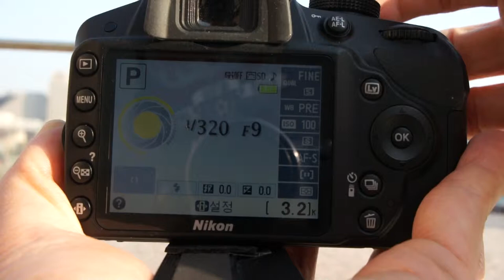Nikon D3200 Auto Scene Mode